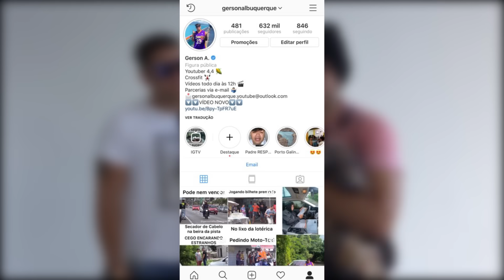COMPREI UM CARRO DE R$100.000,00 VESTIDO DE MENDIGO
► INSTAGRAM ➜ @gersonalbuquerque